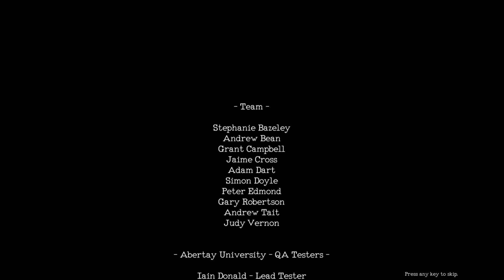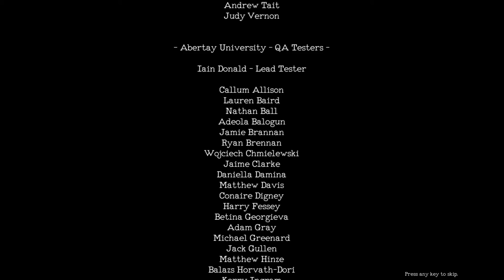Monstrum 12 Another twofer thanks to the Fiend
In the twelfth episode of my Monstrum runs, I end up doing another twofer, thanks to that sneaky fiend.  I won't tell you how the second run went, but it was a longer run than the first one.